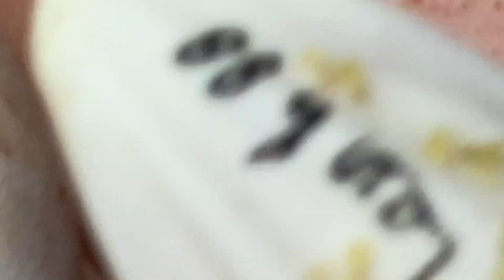Loan Nguyen Acne Treatment #209